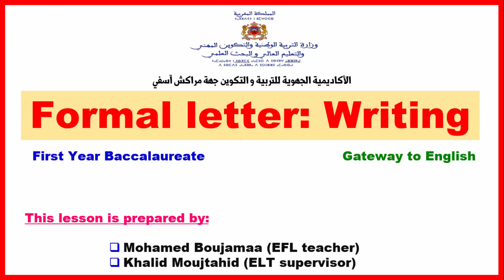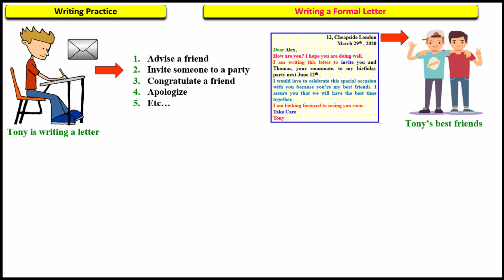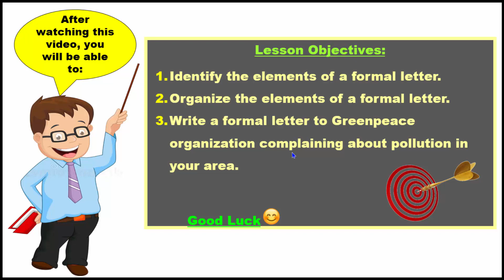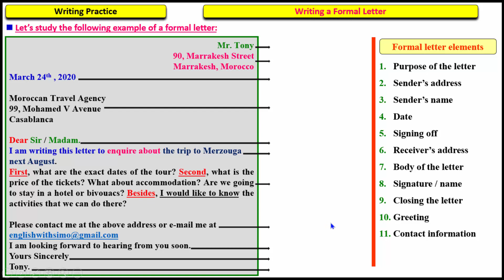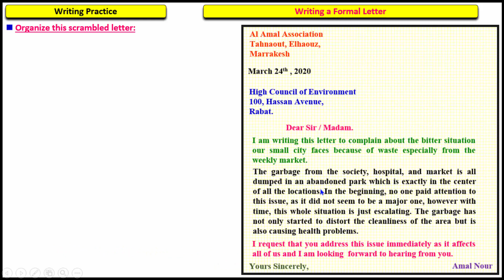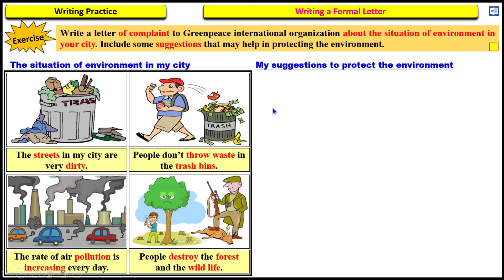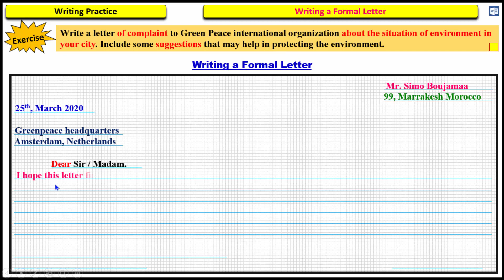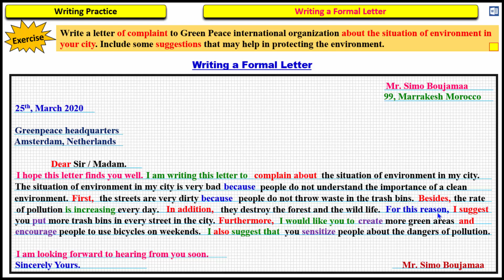MS 1B LSH ANG 4 Formal letter Writing